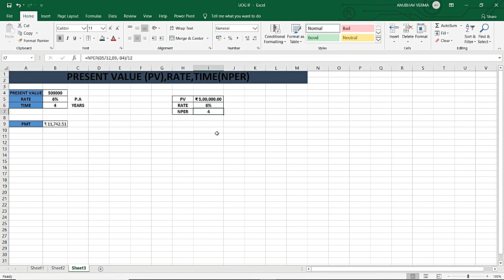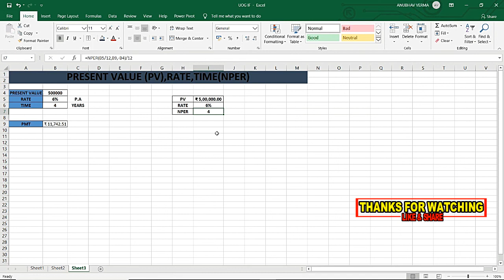MS OFFICE 2019 | MS EXCEL | Financial function part-2 | page break in Excel | RATNAKAR Sir || Day 13